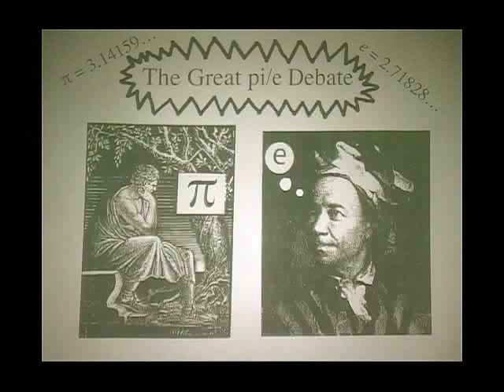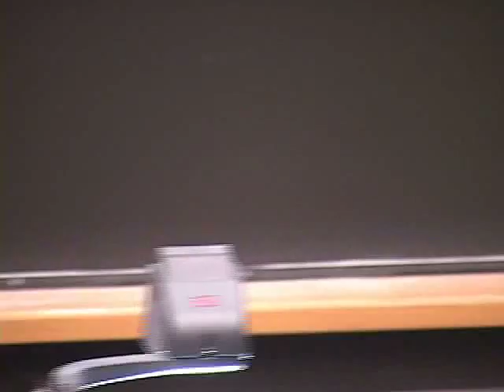pi versus e 1 of 5